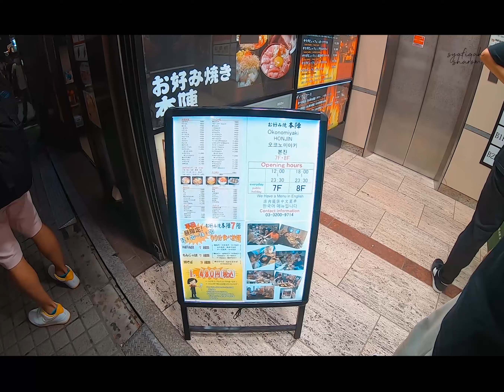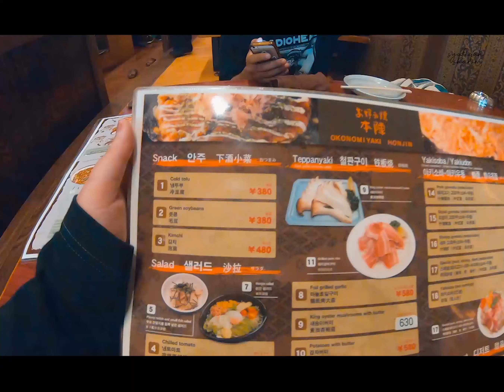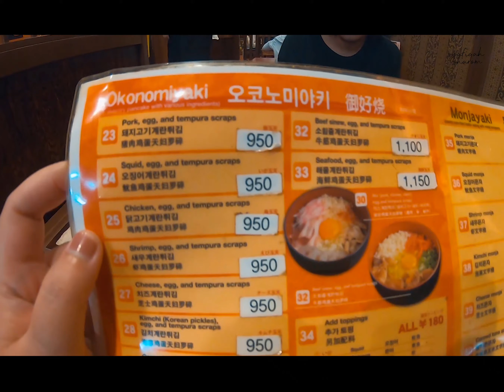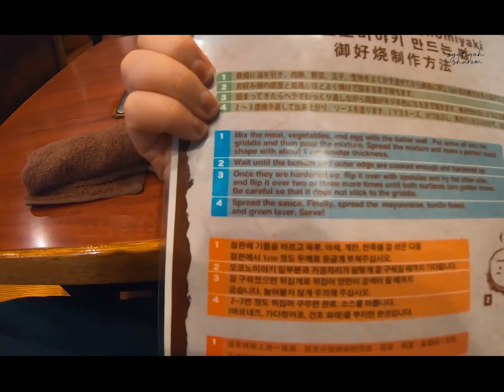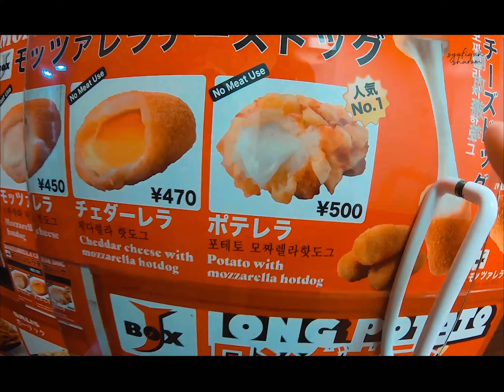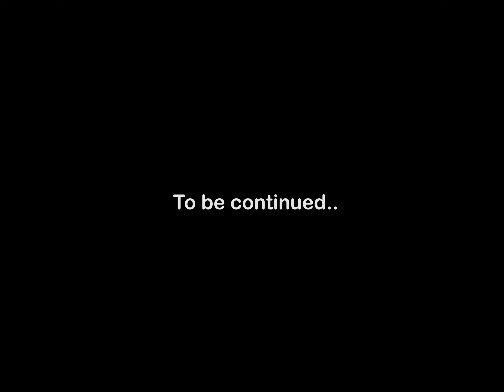Makanan Halal di Jepun part 2